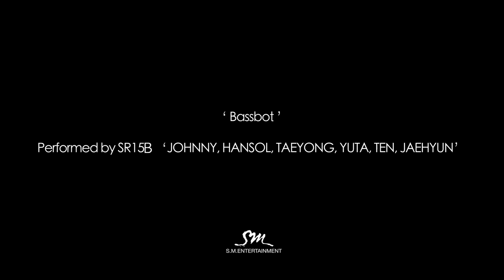[SMROOKIES] SR15B_ BASSBOT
SR15B_ BASSBOT_ JOHNNY, HANSOL, TAEYONG, YUTA, JAEHYUN, TEN
Choreographed by S**tkingz
Lyrics & Composed by Double Dragon / Donald Hazel Sales

SMROOKIES 는 S.M. Entertainment에서 새롭게 선보이는 Pre-debut Team 입니다.
에스엠루키즈의 새로운 소식들은 FACEBOOK, TWITTER, WEIBO 에서도 만나실 수 있습니다.

SMROOKIES is a newly launched Pre-debut Team from S.M.Entertainment